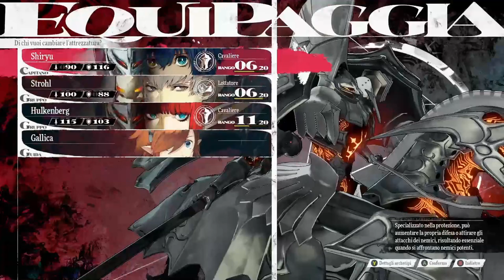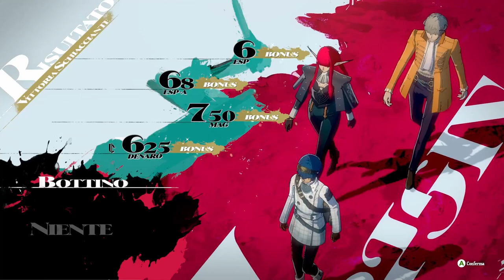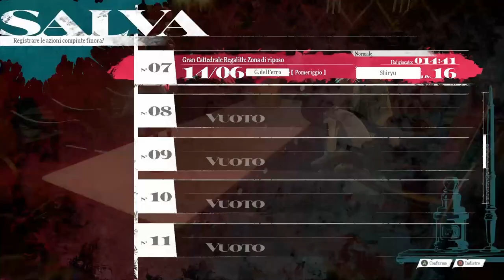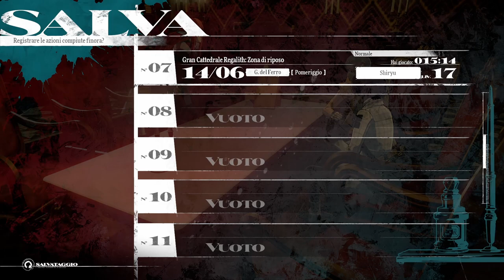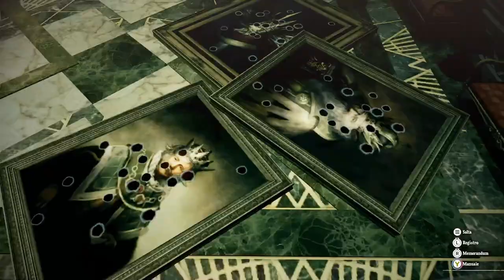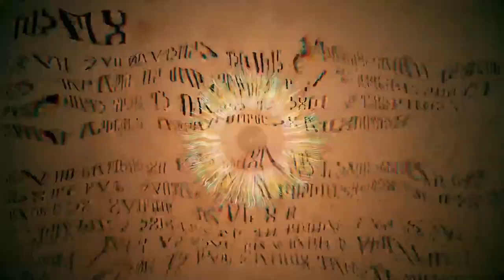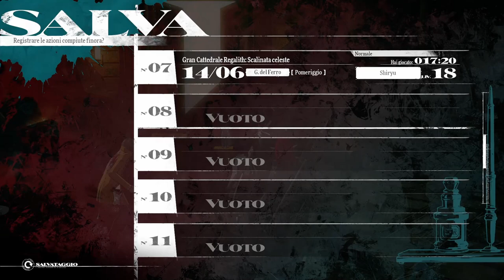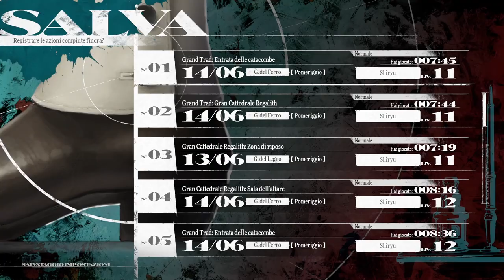Metaphor: ReFantazio - Gameplay Ita - #08# Completamento Gran Cattedrale Regalith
Proseguimento storia con missioni ed esplorazione del Gran Cattedrale Regalith.

0:00:00 ⭐️ sigla
0:28:27 ⭐️ spostamento statua
0:30:27 🗡️ Spekto
0:38:35 🗡️ Capitano mago dell’esercito di Louis
0:55:53 ⭐️ seguire Zorba
1:13:37 🗡️ Zorba
1:27:09 📜 La sfida del necromante (completato)
1:27:18 📜 Un piano da sventare (scade 21/06)
1:28:51 🗡️ Homo Avades
1:45:24 📜 Un piano da sventare (completato)